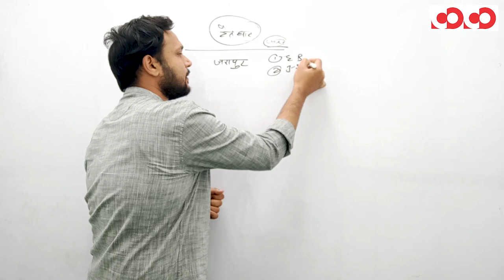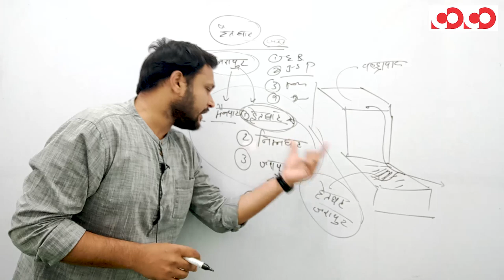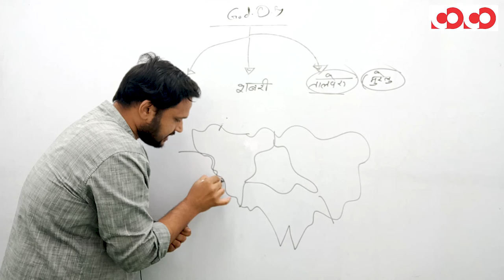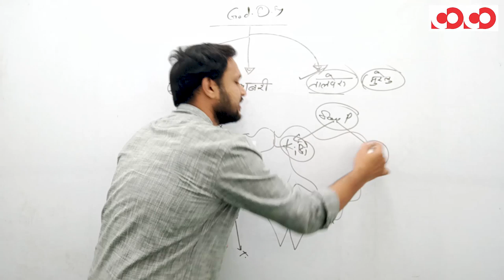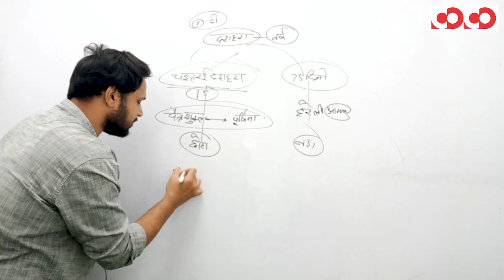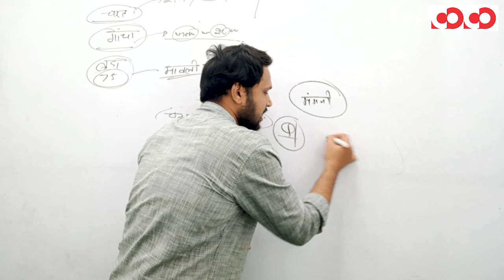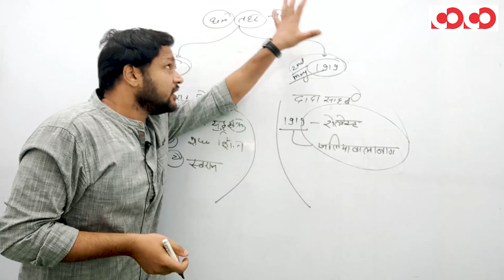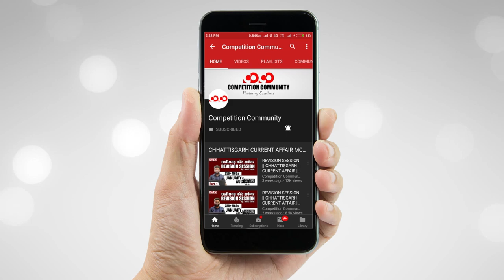Chhattisgarh GS || Mobile Course Doubt Session